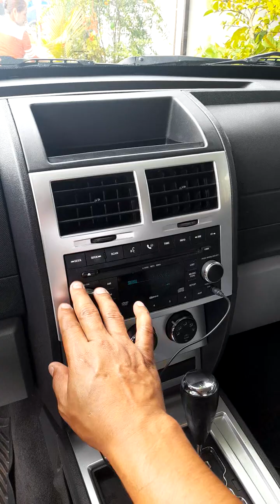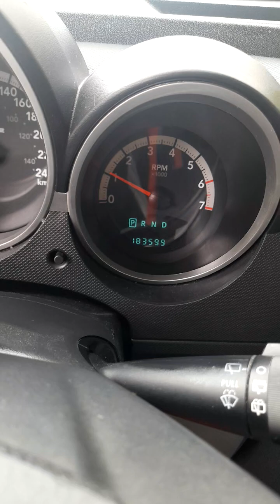Dodge NITRO SLT 4x4 Venta Tuxtla Gutierrez Chiapas